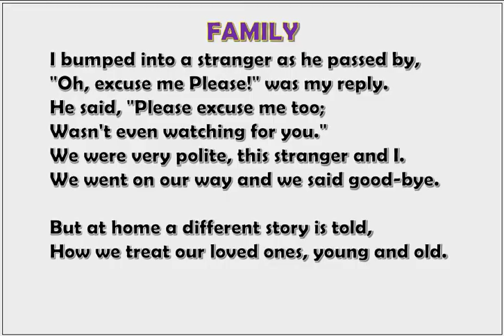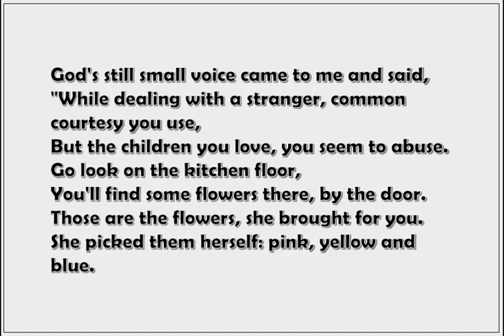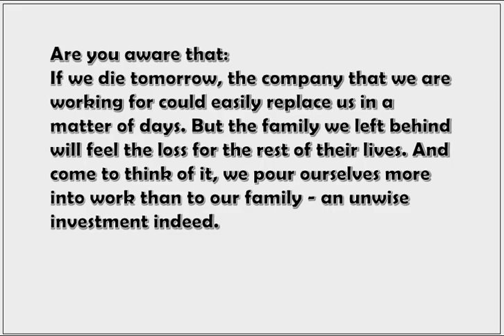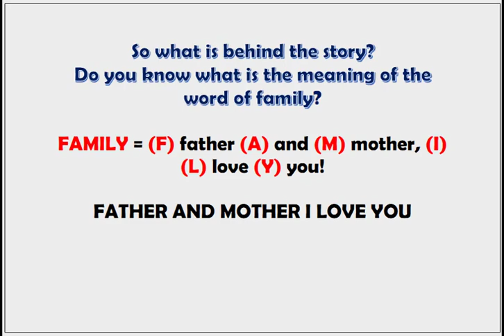FAMILY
an inspirational story about how we behave toward our children, brother. read this story and think about it.